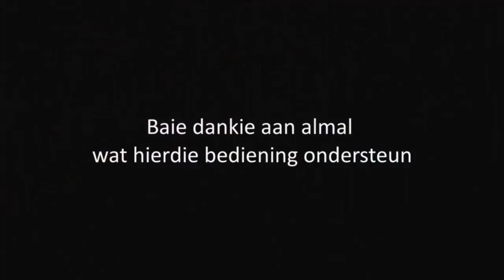112 Vita Dei Woordskool: Wegraping 2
Skrifbespreking oor wegrapingsleer